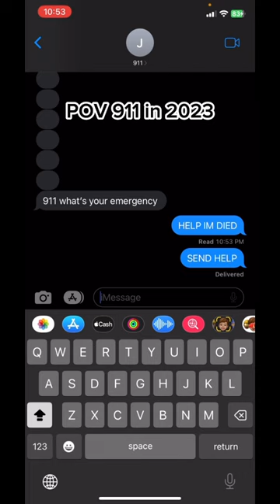Bro wants to play 8 ball💀memes #911